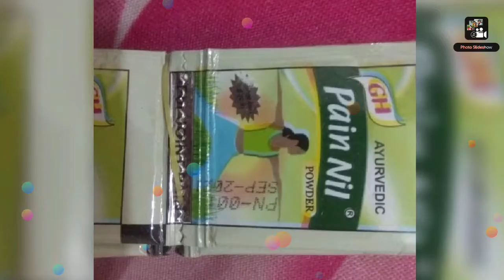Zyrex Ayurveda Raebareli Seller of herbal medicine and product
Zyrex Ayurveda Raebareli Seller of herbal medicine and product-@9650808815